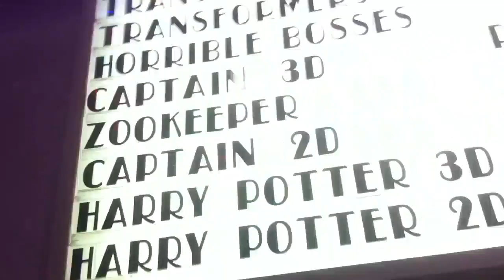WELCOME BACK TO COMEDY THEATER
THIS IS TOO FUN!